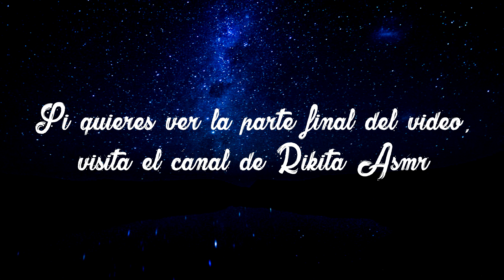Expérience Twin avec Rikita ASMR ✩ Las Gemelas ASMR (Binaural, Ear Touching)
Subtítulos en Español en la intro! / Subtitles in English for the intro!
Pueden encontrar la segunda parte del vídeo en el canal de Rikita -

Une expérience ASMR Twin avec la douce Rikita ASMR! C'était une expérience magnifique et très relaxante. Bonne détente!

Una experiencia ASMR con mi amiga Rikita! Ha sido una experiencia increíble y muy relajante, además ella es una chica super dulce y ha sido un placer crear este vídeo. Espero que les guste! Feliz Relajación!